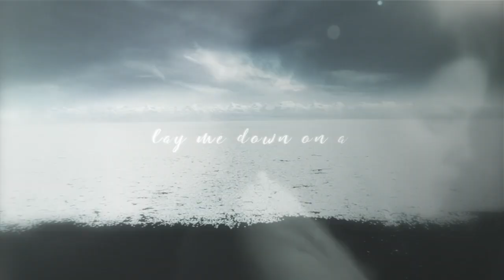Narnia || Lucy, Edmund, & Peter's Death - If I Die Young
~ HeartofNarnia ~
-Narnia: @narniaheroes
-One Tree Hill: @eternalravens
-H2O: @thosemermaids
-Stitchers: @thosestitchers
-Stranger Things: @strangexvids
xx
Warner Bros; Andrew Adamson Productions; Mark Schwann Productions / Greg Prange Productions; The CW; Jonathan M. Shiff Productions; Freeform; Jeffery A. Schechter Productions; The Duffer Brothers